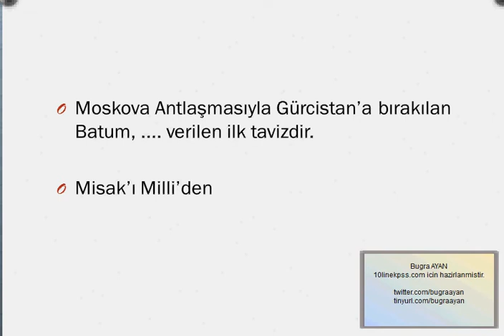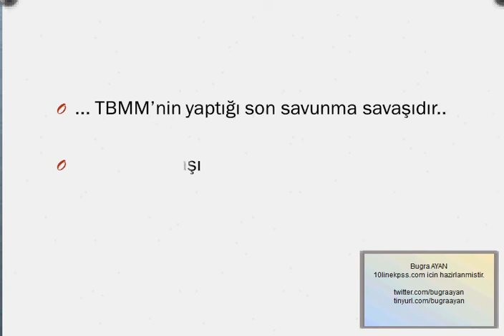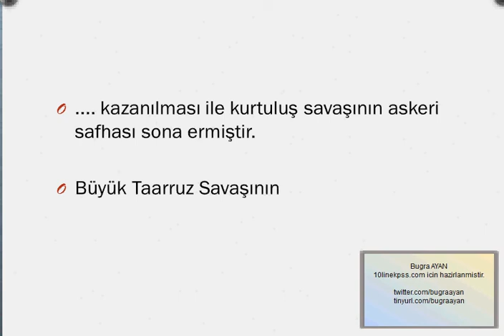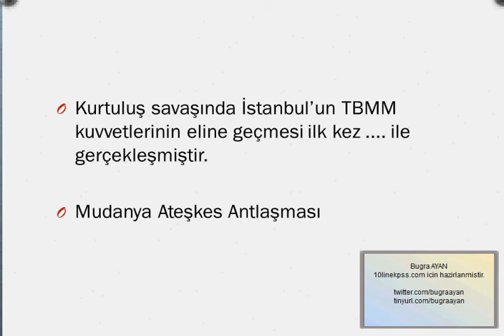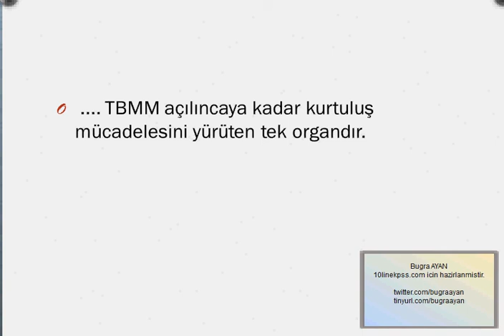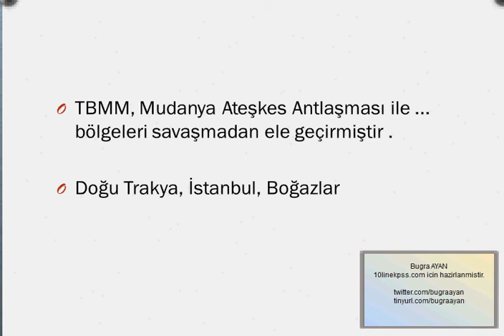Kurtuluş Savaşı İlkleri - Bölüm 2